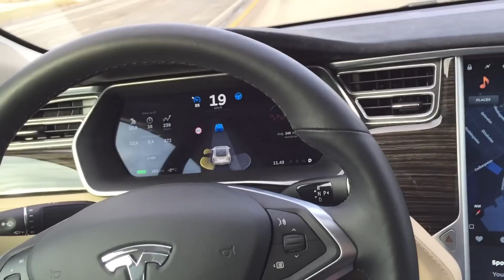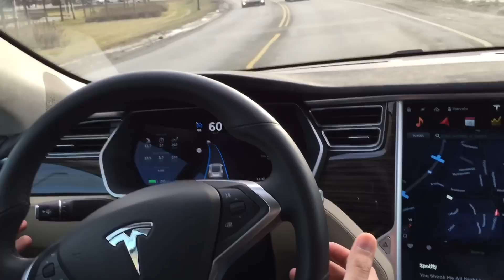Usando el Autopilot de Tesla en carreteras secundarias